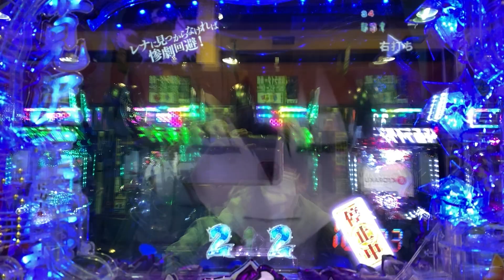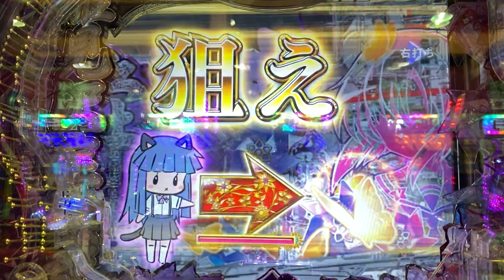Pひぐらしのなく頃に 瞬 停止中赤 惨劇回避 ひぐらしビッグボーナス